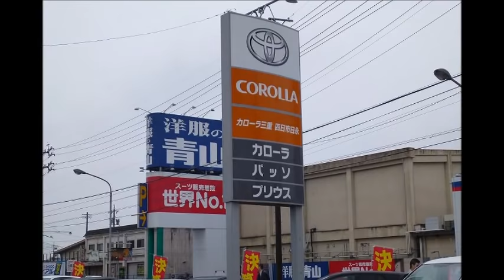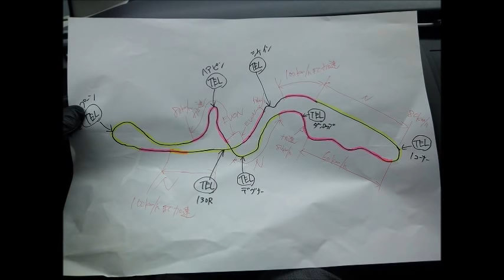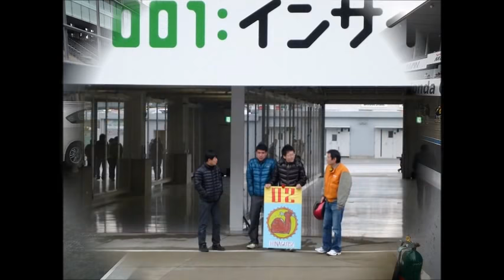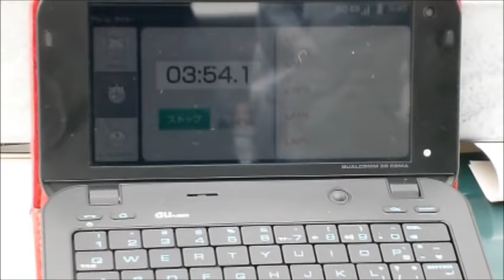CNNドライブフェスタ.wmv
ＣＮＮドライブフェスタ出場
開　催　３月７日(月)
会　場　鈴鹿サーキット
カローラ三重、ネッツノヴェル三重が主催するプリウスによる走行燃費競技に出場しました。